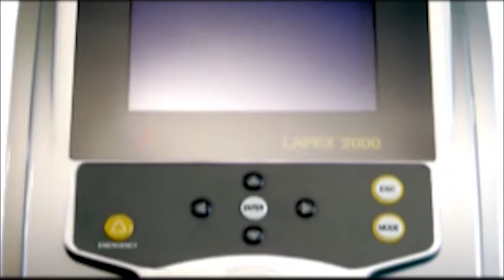OUT AND ABOUT / MERLE NORMAN